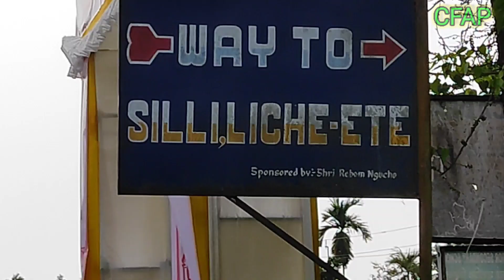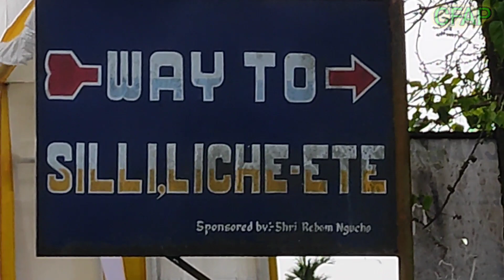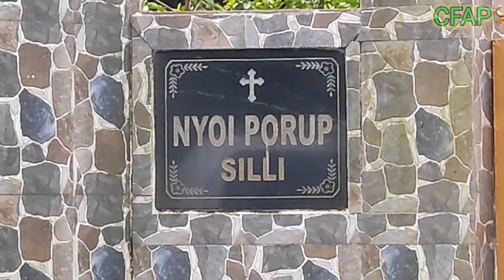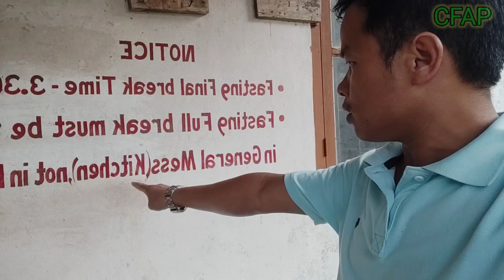Arunachal Christian Prayer Center, Jipu l Likabali, Lower Siang District l Arunachal Pradesh